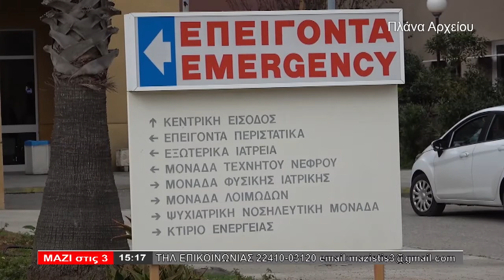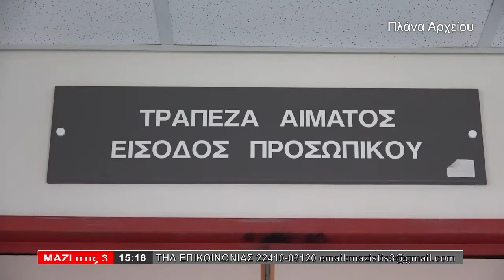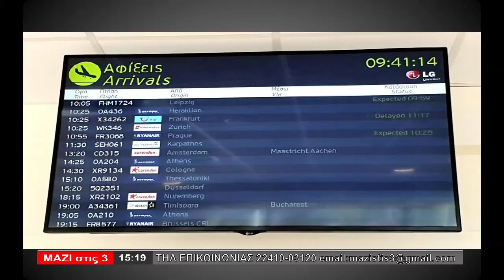ΜΑΖΙ ΣΤΙΣ 3 (01.07.2020) - ΜΕΡΟΣ 1